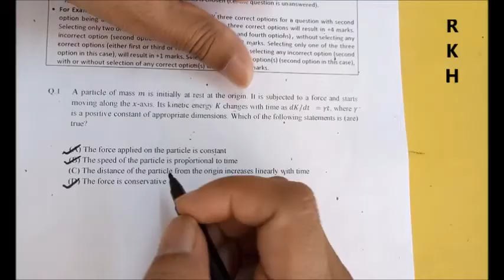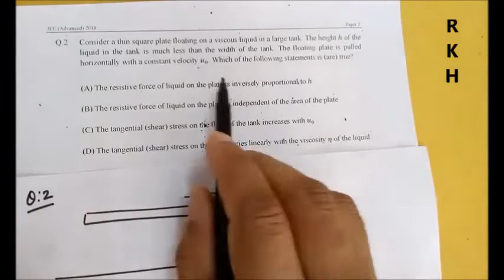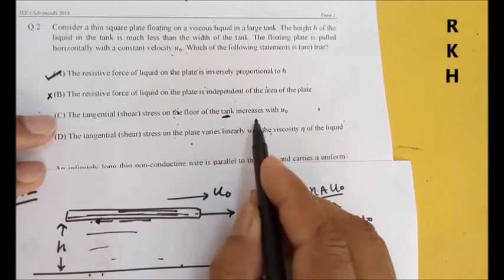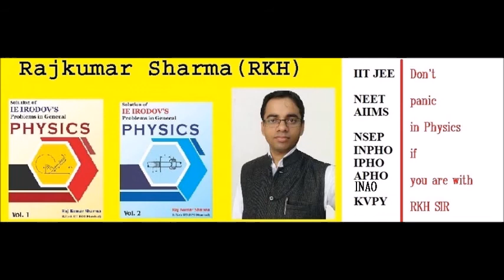IIT JEE ADVANCED 2018 problems 1and 2 SOLUTIONS BY RKH SIR